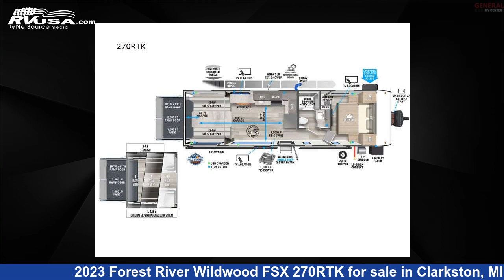Spectacular 2023 Forest River Wildwood FSX Toy Hauler RV For Sale in Clarkston, MI | RVUSA.com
This 2023 Forest River Wildwood FSX 270RTK is a Toy Hauler RV. It is located in Clarkston, MI 48348 and is offered for sale by General RV Center. This New Forest River Is 32' 0" in length and features sleeps 6, and 54 gal fresh water capacity. The floorplan layout of this Toy Hauler features Front Bedroom.